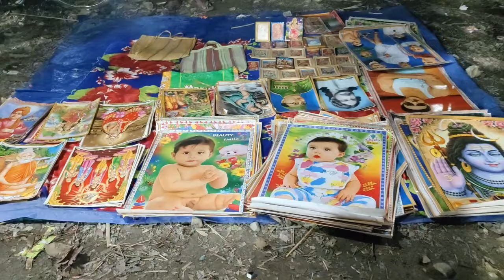লক্ষ্মী পূজার মেলায় ঘুরতে গেলাম#Vlog video Rajbanshi didi341